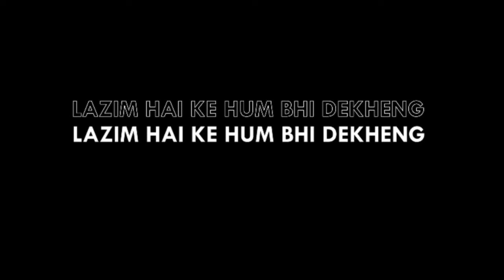PAIGAAM DRAMATIC CLUB CHANDIGRH 🎭🎭 Skit, Mime, Nukkad Natak ,play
my team